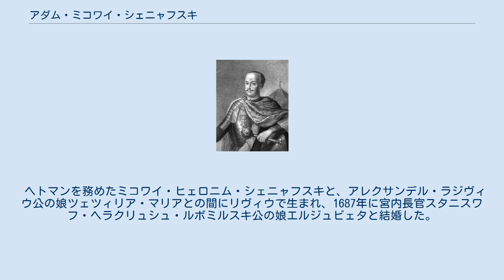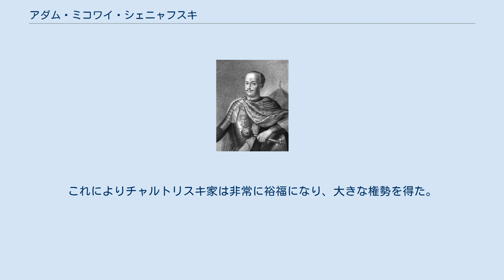アダム・ミコワイ・シェニャフスキ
アダム・ミコワイ・シェニャフスキ アダム・ミコワイ・シェニャフスキ（ポーランド語：Adam Mikołaj Sieniawski, 1666年 - 1726年2月18日）は、ポーランド・リトアニア共和国の貴族、軍事指導者。
 ヘトマンを務めたミコワイ・ヒェロニム・シェニャフスキと、アレクサンデル・ラジヴィウ公の娘ツェツィリア・マリアとの間にリヴィウで生まれ、1687年に宮内長官スタニスワフ・ヘラクリュシュ・ルボミルスキ公の娘エルジュビェタと結婚した。
1692年より1710年までベウツ県知事を、1702年より王冠領野戦ヘトマンを、1706年より王冠領大ヘトマンを、1710年よりクラクフ城代を務め、リヴィウ、ロハティン、ルバチュフ、ストルィイおよびピャセチュノの代官職を帯びた。
1683年の第二次ウィーン包囲には父親と共に参加し、ポーランド左翼軍を率いていた。
 1697年の国王自由選挙でフランスのコンティ公フランソワ・ルイを支持したが、結局はザクセン選帝侯アウグスト2世の選出を承認した。
大北方戦争ではアウグスト2世を支持するサンドミェシュ連盟の司令官として、スタニスワフ・レシチニスキの軍勢がスウェーデン王カール12世の軍隊と連合するのを妨げたが、後にアウグスト2世と対立するようになった。
 一人娘でシェニャフスキ家の相続人であるマリア・ゾフィアは、最初ヘトマンのスタニスワフ・エルネスト・デンホフと結婚したが死別し、アウグスト・アレクサンデル・チャルトリスキ公と再婚した。
これによりチャルトリスキ家は非常に裕福になり、大きな権勢を得た。